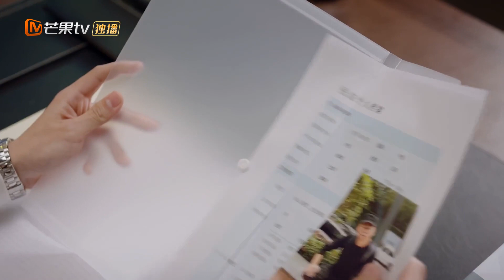Qin Yiyue Bosan Makanan Sehat | Unforgettable Love | Clip | MangoTV Indonesia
【Synopysis】
Drama ini berkisah tentang He Qiao Yan, CEO Grup Heshi, dan Qin Yi Yue, seorang psikolog anak. Menceritakan kisah seorang pria yang rasional dan acuh tak acuh dan seorang psikolog yang lembut, optimis, perhatian, dan teliti, yang hubungannya berkembang dari kenalan menjadi cinta.